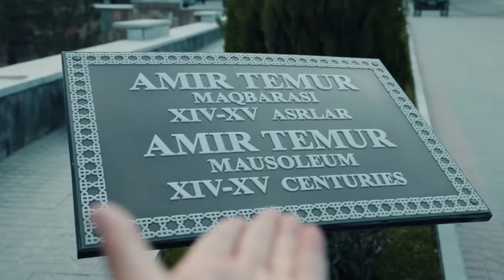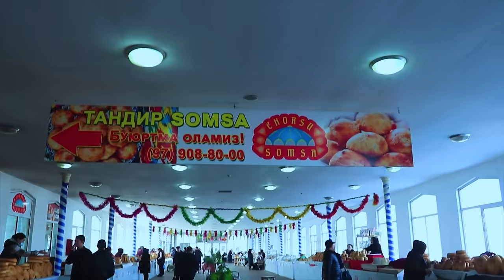Life in UZBEKISTAN, The Paradise and CHEAPEST Country You Will Love! - TRAVEL DOCUMENTARY - VLOG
Hello, I'm Okan Suvari.
In this country documentary, I have presented some important information about life in Uzbekistan. I talked about life in Uzbekistan, daily life in Uzbekistan, market prices in Uzbekistan, history of Uzbekistan, life in the country of Uzbekistan.

In the video, you will feel like a citizen of Uzbekistan or you will want to go and see Uzbekistan. Because Uzbekistan is one of the most interesting countries in the world and the developed way of life in Uzbekistan attracts a lot of attention. Uzbekistan is one of the largest economies in the world and everyone wants to immigrate and settle in Uzbekistan.

We may have faults and flaws. I am constantly striving for better presentations. Do not withhold your support.

Resources ;
1-) Uzbekistan Travel
2-) Travelers

If you want to learn interesting information from my videos prepared with cinematic quality professional shots,

Video voiceover with Adobe Audition
Video montage and animation of images were done with Adobe Premiere Pro and Adobe After Effects.

Microphone I use - Blue Yeti Usb Microphone

All rights of the music and visual content used in the videos are reserved and protected by YouTube Content ID copyrights.

made possible by obtaining commercial license rights for products from business partners.

Thank you for your interest and concern.